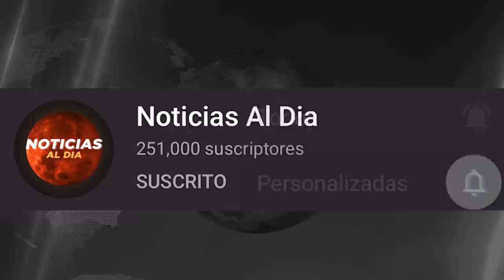BOLIVIA HOY NOTICIAS 15 DE DICIEMBRE 2021, ROMULO CALVO MARCO PUMARI ULTIMA HORA SEGURO VIAJE HOY